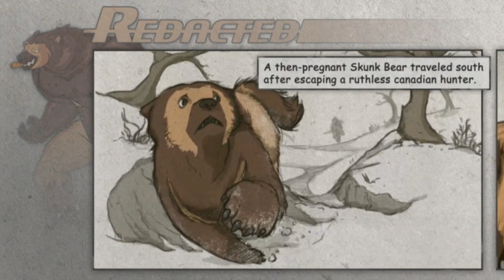PS Vita - Divekick Quicklook Gameplay - Redacted